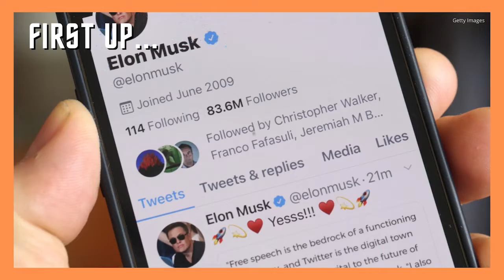Weekly Entertainment Bubble: Elon Musk buys twitter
We're back with the Weekly Entertainment Bubble and were talking about Elon Musk buying twitter for a whopping $44 billion and the Johnny Depp vs Amber Heard saga continues in court. Plus were bringing you some local entertainment news across the Texas Panhandle.